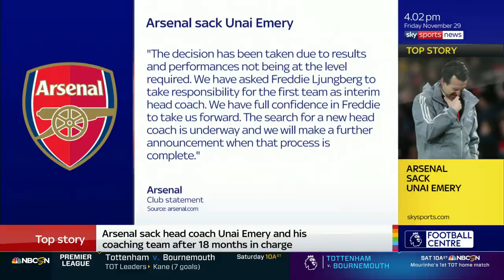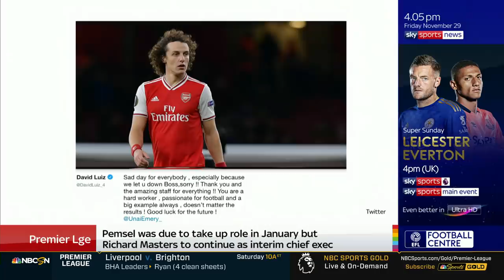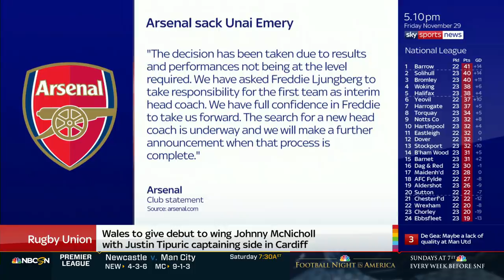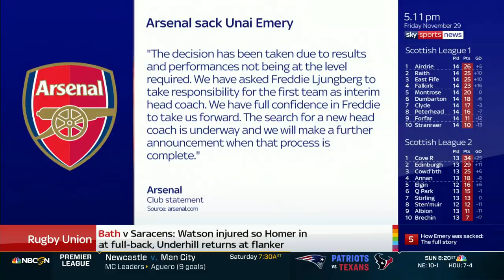Arsenal sack Unai Emery | Premier League | NBC Sports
Sky Sports News get reactions from Arsenal players as well as analysts and managers around the Premier League after the Gunners sacked Unai Emery in the midst of their struggles this season.

Want more Premier League?

NBC Sports Group serves sports fans 24/7 with premier live events, insightful studio shows, and compelling original programming. NBC Sports is an established leader in the sports media landscape with an unparalleled collection of sports properties that include the Olympics, NFL, Premier League, NHL, NASCAR, PGA TOUR, the Kentucky Derby, Tour de France, French Open, IndyCar and many more.

The Premier League maintains strong and consistent reach across NBC, NBCSN, CNBC, and NBC Sports Group’s live streaming products, led by the biggest stars and most prestigious teams in the world.